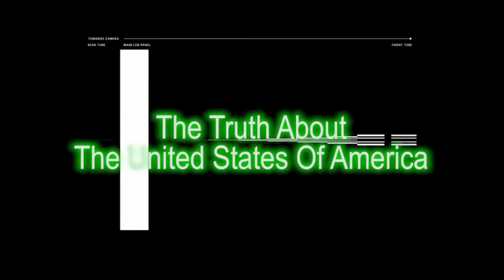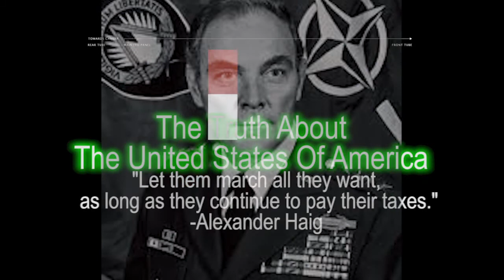The Truth about the United States Of America The Truth Will Set You Free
Video by John Massaria. Audio by Barnone11970.